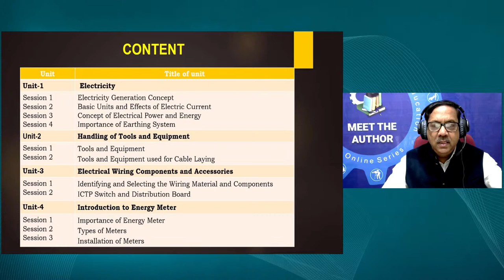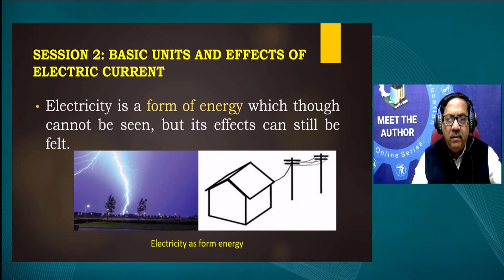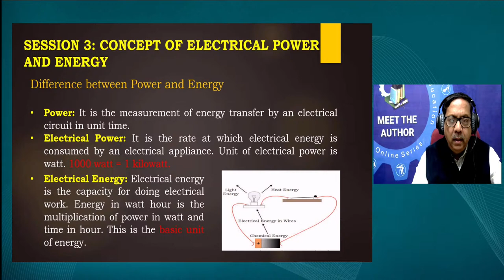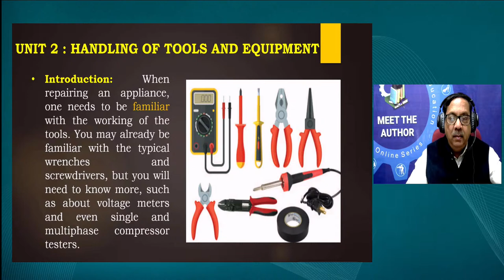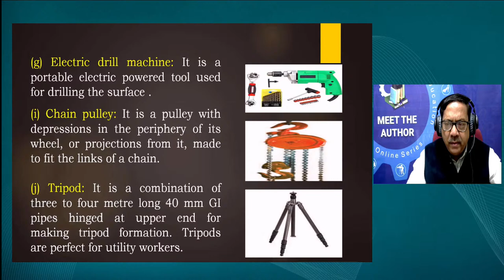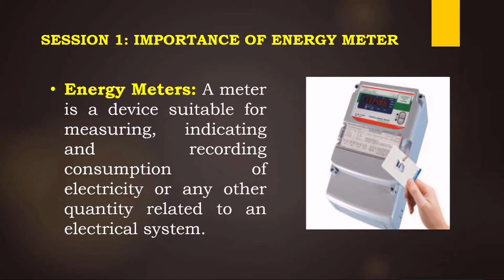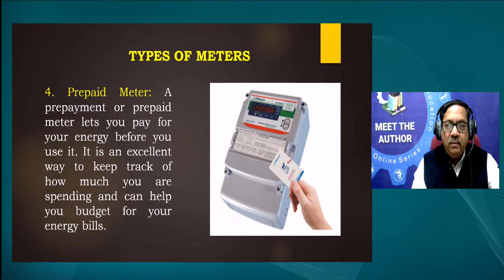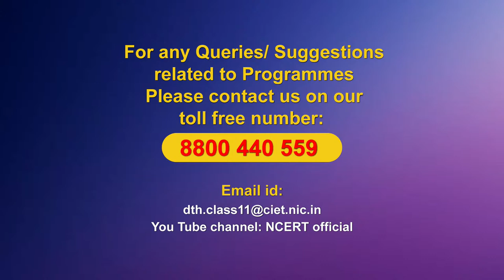Live Interaction on PMeVIDYA : Power Consumer Energy Meter Technician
Power Consumer Energy Meter Technician

Sahyog Session
Mon-Fri                                             5-5.30pm

The programs can be viewed on:
1. DD Free dish channel #128
2. Zee Dish TV Channel #950
3. Tata Sky Channel #756
4. Airtel TV Channel #440
5. Videocon Channel #477
6. Jio TV App
7. ‘NCERT OFFICIAL’ YouTube Channel
3. SWAYAM Prabha App
4. ePathshala Kishore Manch App
5. Social Media Platforms of CIET & NCERT (YouTube, Facebook, Twitter, WhatsApp, Telegram)